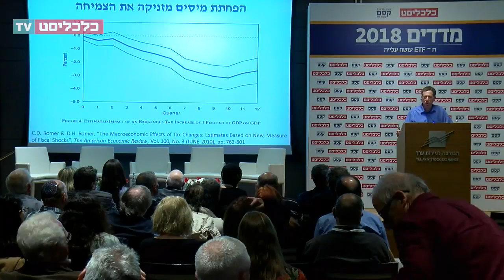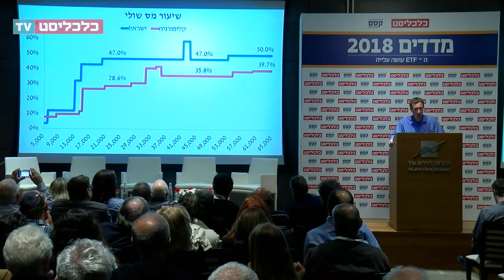פרופ' אבי שמחון 2018- קטר המשק הוא ההייטק הישראלי והפחתת מיסים מזניקה ומעודדת צמיחה